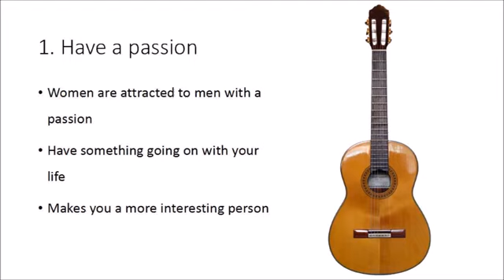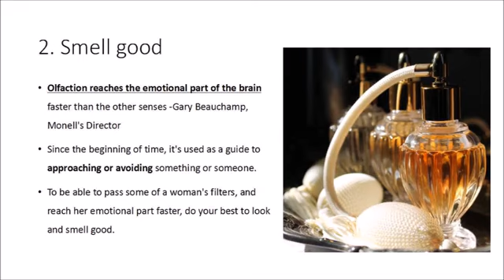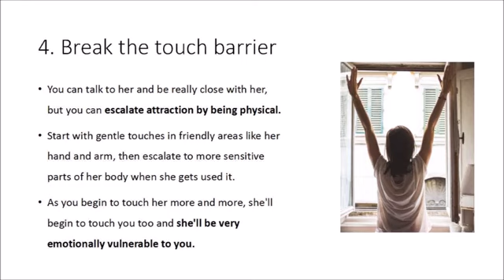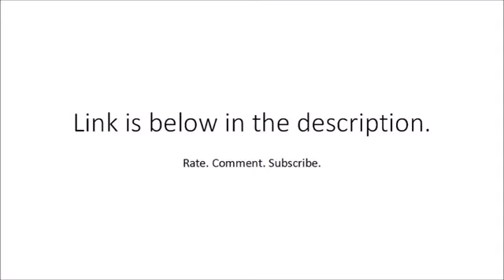5 Psychological Tricks - How to Attract Girls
5 Psychological Tricks - How to Attract Girls

Attraction is a science that you can learn. Trying to attract women can be different for every girl but the core concepts always remain the same. One of the easiest ways to to attract women is to directly tap on psychological triggers. All of the things I'll share with you are ethical and not manipulative so don't be scared on using these. Let's get started.

1. Have a passion
-Women are attracted to men with a passion. It doesn't matter how weird it is, if you can talk about it passionately with a girl, she will be impressed.
-Have something going on with your life. Show her that you have Things going on in your life!
-It makes you a more interesting person.

2. Smell good
-Olfaction reaches the emotional part of the brain faster than the other senses -Gary Beauchamp, Monell's Director
-Since the beginning of time, it's used as a guide to approaching or avoiding something or someone.
-To be able to pass some of a woman's filters, and reach her emotional part faster, do your best to look and smell good.

3. The Benjamin Franklin Effect
-If a person does you a favor, he probably likes you. And if he/she does you another favor, that person will like you even more.
-If you ask a girl to do small favors for you, she'll actually like you more.
-Try asking her to hold your phone or handkerchief for a while and it will make her feel better about you.

4. Break the touch barrier
-You can talk to her and be really close with her, but you can escalate attraction by being physical.
-Start with gentle touches in friendly areas like her hand and arm, then escalate to more sensitive parts of her body when she gets used it.
-As you begin to touch her more and more, she'll begin to touch you too and she'll be very emotionally vulnerable to you.

5. Tell her secrets
-If you tell her secrets she will know that you somehow trust her.
-Cialdini's Principle of Reciprocity says that if you do something for someone, he/she will be likely to do the same for you.
-She will begin to trust you as you show that you trust her.
-Doing this will make you closer faster, and it will be easier to move to the next level.

If you want to learn an actual system on attracting women, I can share with you a video created by one of the best dating experts out there. His name is Jason Capital, one of the big names in the dating industry, and he created a system called Make Women Want You. If you want to learn his system, including one of his best tricks called the honey trick, watch his video for free.